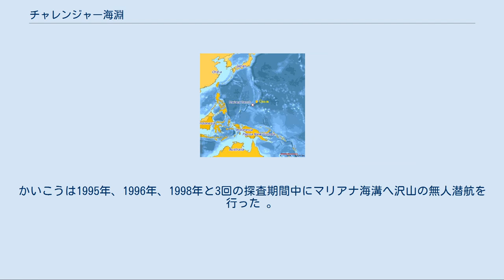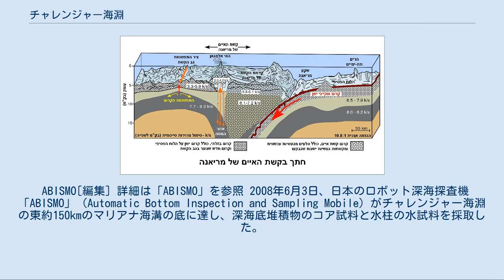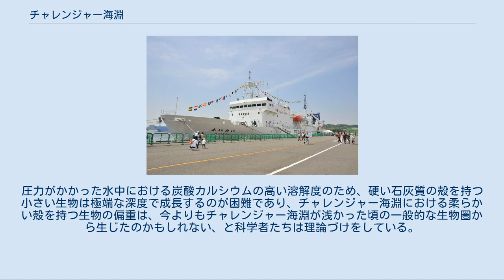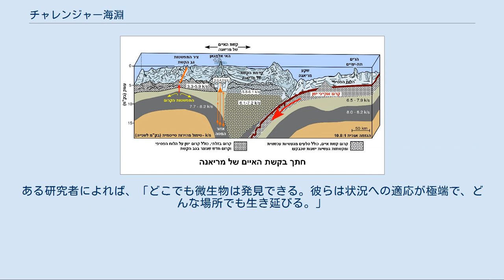チャレンジャー海淵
チャレンジャー海淵の位置 太平洋プレート(右側)がフィリピン海プレート(左側)の下にもぐり込む様子 チャレンジャー海淵（チャレンジャーかいえん、Challenger Deep）は、北西太平洋のマリアナ諸島の東、北緯11度22.4分 東経142度35.5分 / 北緯11.3733度 東経142.5917度 / 11.3733; 142.5917に位置する、水深1万メートルを超えるマリアナ海溝の最深部である。
地球にある海洋の海底最深部でもある。
 チャレンジャー海淵 は、かなり大きな三日月形の海溝の底にある比較的小さな溝状の窪みで、長さ約11km、幅1.6kmの底部は、穏やかな傾斜面となっている。
チャレンジャー海淵 に最も近い陸地は、南西287kmにあるファイス島（ヤップ州の離島の1つ）で、北東304kmにグアム島がある。
グアム付随の海域境から1.6km（1マイル）離れた、ミクロネシア連邦の海域に属している 。
 海淵の名前は、イギリス王立海軍の調査船HMSチャレンジャー号（1872年-1876年の探検航海で最初にその深さの測量を行った）にちなんで名づけられた。
 チャレンジャー海淵の深さについてはいくつかの計測結果がある(後述）が、大洋水深総図（GEBCO）2011年8月版によると、チャレンジャー海淵の位置および深さは北緯11度22.4分 東経142度35.5分 / 北緯11.3733度 東経142.5917度 / 11.3733; 142.5917 、水深10920 m±10 mとされていて、地球上で最も深い海底凹地（海淵）である。
これは仮に海面を基準にして世界最高峰エベレストをひっくり返しても、その山頂が海底につかないほどの深さで、地球の中心からは6,366.4km地点にある。
 この深度の高水圧では、探査船の設計および運用が困難であり、わずか4回の潜航が達成されたのみである。
最初の潜航は、1960年にバチスカーフのトリエステ号によって行われた。
その後は1995年に無人型ROVのかいこうが、2009年にネーレウスが続いた。
2012年3月には、映画監督ジェームズ・キャメロンによる深海探査艇のディープシーチャレンジャーでの有人単独潜航が行われた。
 長年にわたり、多くの様々な船が最深度地点の調査に携わっている。
 ロシアの調査船ヴィチャージ 日本の深海探査研究船「かいれい」 2014年に、これまで収集されたデータと2010年の観測艦サムナー調査によるマリアナ海溝のソナーマップに基づき、チャレンジャー海淵の深さと場所の決定に関する研究が行われた。
CCOM/JHCチームやニューハンプシャー大学海洋研究所が携わった同研究は、測量試行の歴史を3つのグループに分けた。
初期のシングルビームエコー音響（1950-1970年代）、初期のマルチビームエコー音響（1980年代-21世紀）、現代（すなわち、ポストGPS、高解像度）のマルチビームエコー音響である。
 水深測定と位置推定の不確実性を考慮して、8測量線からの205万1371回の音響探査に基づく2010年のサムナーによるチャレンジャー海淵付近の水深測量生データが分析された。
分析した結果、深度不確定性±25m（信頼水準95％）と位置不確定性±20-25mがあるものの、2010年マッピングで記録されたチャレンジャー海淵の最大水深は、「 北緯11度19分48秒 東経142度11分57秒 / 北緯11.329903度 東経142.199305度 / 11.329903; 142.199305の位置にて、水深10984m」と定められた。
水深測定の不確実性には、水中を通る音速の空間的変動における測定不確実性、マルチビームシステムのレイトレーシングとボトム検出のアルゴリズム、モーションセンサやナビゲーションシステムの精度と較正、天体の広がり推定 、水量全体にわたる音響減衰、などの複合がある。
 2009年5月-6月にネーレウスが探査中に実施した一連の潜航では、2009年と2010年の最大深度は確認されなかった。
海底から報告された4度の直接潜航測定値は、水深10916m（トリエステ）から10911m（かいこう）、10902m（ネーレウス）、10,898 m（ディープシーチャレンジャー）までの狭い範囲にかたまっている。
場所を関連付ける試みがなされたが、ソナー/エコー音源によってネーレウス（または他の潜航物）が、以前のマッピング調査で最大水深とされた地点と正確に同一ポイントに...